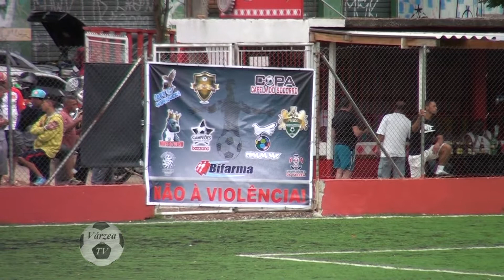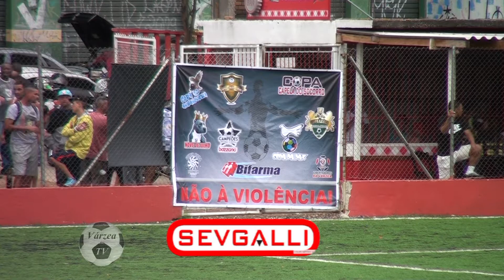VARZEA NA TV SÃO CARLOS X IPANEMA - COPA BIFARMA - ER SPORTS